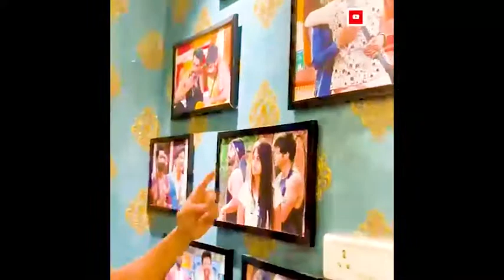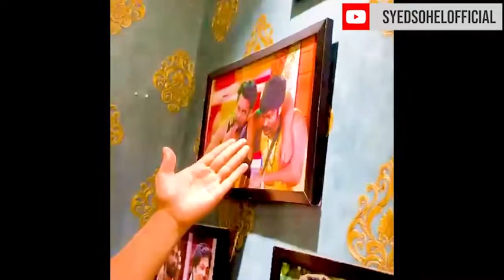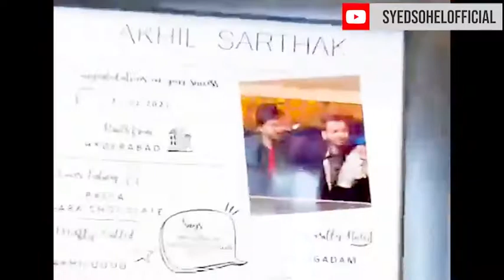Akhil 1st bike ride with His brother Sohail /కత వెరేవుంటది / Biggboss brothers forever ❤️❤️❤️